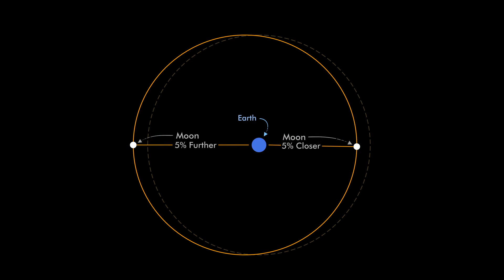Eclipse del Anillo de Fuego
El 14 de octubre de 2023, comunidades e individuos a través de América del Norte observarán un Eclipse Solar Anular. Este tipo de eclipse se le conoce como un “anillo de fuego” y es diferente a un eclipse solar “total”. ¡Este video describe la diferencia entre los dos eclipses, discute las mejores prácticas para ver el eclipse solar anular y prepara a la audiencia para disfrutar una experiencia increíble durante el día del eclipse!

Encuentra más recursos e información en la Página Web de Ciencia entre Sombras

Fiske es uno de los planetarios más grandes de EE. UU. y ha prestado servicios a CU Boulder y a la comunidad local desde 1975. Ofrecemos una amplia gama de películas de domo completo, charlas en vivo, espectáculos de cielo líquido y láser, así como reuniones públicas para astrónomos y eventos relacionados con la NASA.